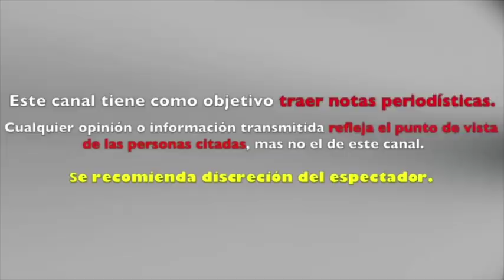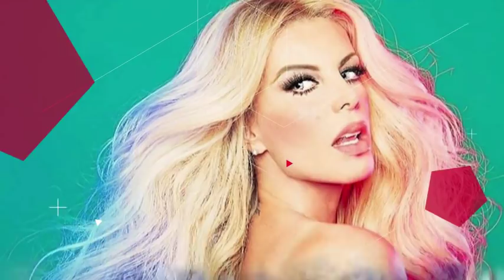FACUNDO REVELA LA VERDAD DETRÁS DEL MITO SOBRE LA MASCULINIDAD DE LORENA HERRERA